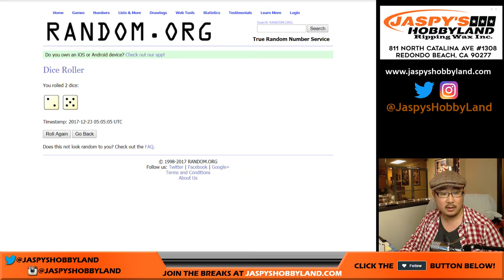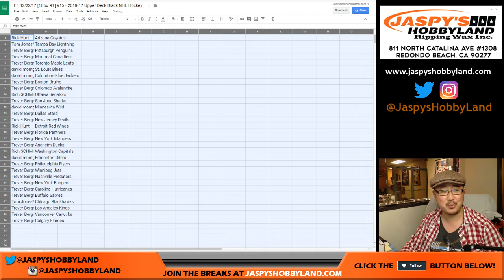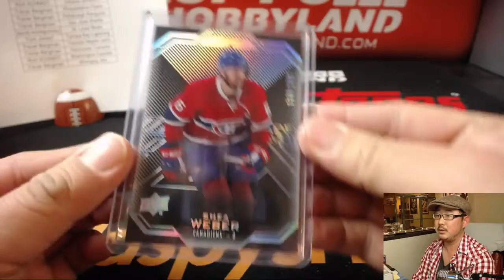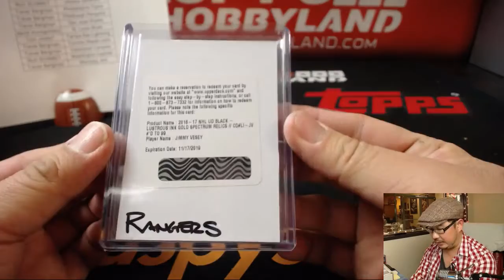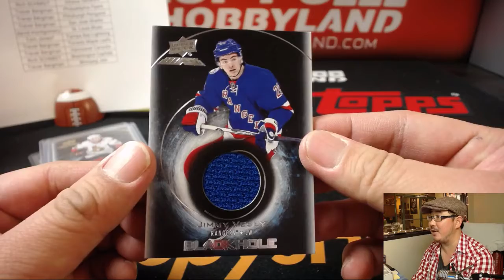Fr, 12/22/17 [1Box RT] #15 - 2016-17 Upper Deck Black NHL Hockey